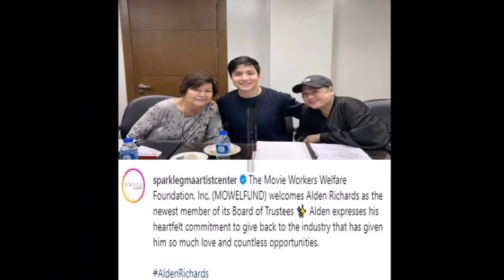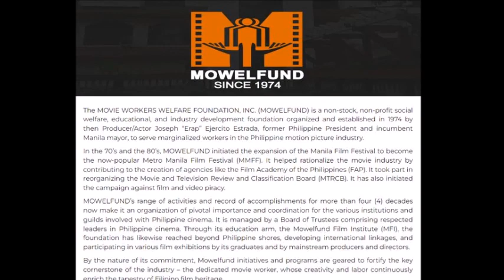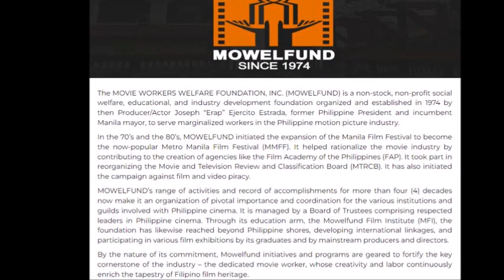ASIAS MULTI MEDIA STAR PINAKABAGONG BOARD OF TRUSTEES SA he MOVIE WORKERS WELFARE FOUNDATION, INC.